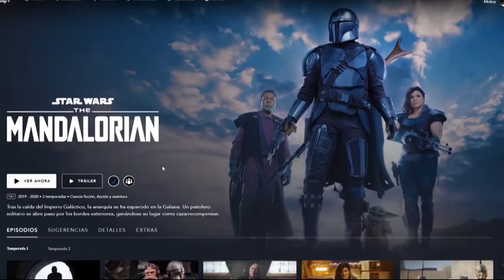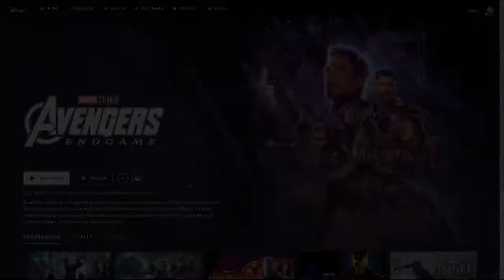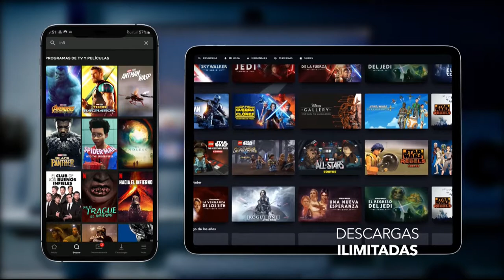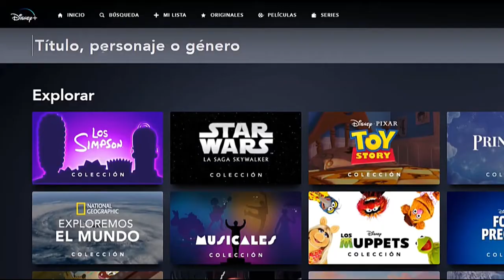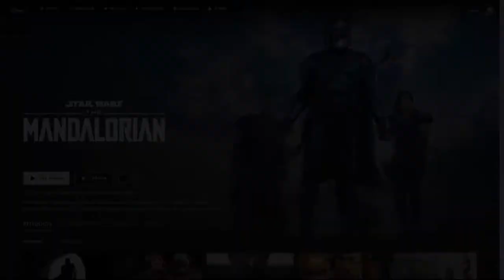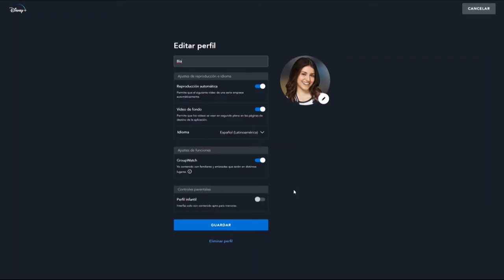Conoce cómo es la plataforma de Disney+ | Colombia, México, Perú, Argentina y Latinoamérica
Prueba sin costo por 7 días y habilita tu suscripción mensual o anual.

Disney+ es el servicio de streaming por suscripción de películas, series y otros contenidos de Disney, Pixar, Marvel, Star Wars y National Geographic. Como parte del segmento Disney Media and Entertainment Distribution (DMED) de Disney, Disney+ está disponible para dispositivos conectados a Internet y ofrece a todas las audiencias programación sin cortes publicitarios con una variedad de películas, documentales, series animadas y de live action, y cortos originales. Proporcionando un acceso sin precedentes a la increíble biblioteca de entretenimiento de cine y televisión de Disney, también es la plataforma de streaming para ver en exclusiva los últimos lanzamientos de cine de The Walt Disney Studios.